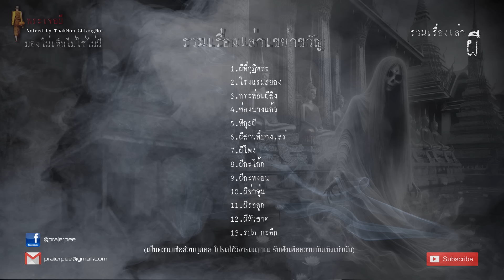รวมเรื่องเล่าเก่าฟังยาวๆ EP 62 ตอน ผีที่กุฏิพระ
00:00:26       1.ผีที่กุฏิพระ
00:08:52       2.โรงแรมสยอง
00:15:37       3.กระท่อมผีสิง

00:28:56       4.ซ่องนางแก้ว
00:37:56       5.พิกุลผี
00:46:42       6.ผีสาวที่บางเสร่

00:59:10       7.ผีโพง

01:19:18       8.ผีกะโก้ก
01:32:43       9.ผีกะหงอน
01:53:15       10.ผีจ่าจุ่น
02:01:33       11.ผีรอลูก

02:11:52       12.ผีหัวขาด

02:21:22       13.รปภ กะดึก

ขอบคุณทุกการติดตามรับฟัง
ทุกการคอมเม้นท์พูดคุย
กรุณารับฟังเพื่อความบันเทิงเท่านั้น
ร่วมเป็นครอบครัวของเราได้ที่
ติดตามรูปภาพแบบส่วนตัวได้ทาง
ติดต่อเราแบบไกล้ชิดที่
✔️Line: prajerpee
และสามารถรับฟังวรรณกรรมอมตะได้ที่ช่อง PJP STUDIO
📌 -สมัครสมาชิกเพื่อสนับสนุนเราได้ที่ลิ้งค์ด้านล่างนี้-